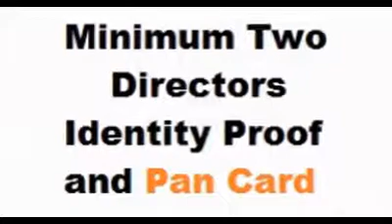Company Registration In Chitrakoot | Advocate For Company, Business, Firm & Trade Register & License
Company registration helpline in chitrakoot - 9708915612, 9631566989

Gauransh Law Firm was established in 2014 with the purpose of providing legal and reagistration services. company registration in chitrakoot, company registration chitrakoot, company registration consultant in chitrakoot, non government company registration in chitrakoot, non profit company registration in chitrakoot, company registration methods in chitrakoot, pvt. Ltd. Company registration in chitrakoot, private limited company registration in chitrakoot, how to register a company in chitrakoot, where to register company in chitrakoot, company registration office chitrakoot, documents required for company registration in chitrakoot, procedure to register company in chitrakoot, company registration process in chitrakoot, company formation in chitrakoot and online company registration in chitrakoot. For more details contact.

Gauransh Law Firm
Office - 15, Kidwaipuri, Near Income Tax
Golumber, Patna - 800001
Bihar, India